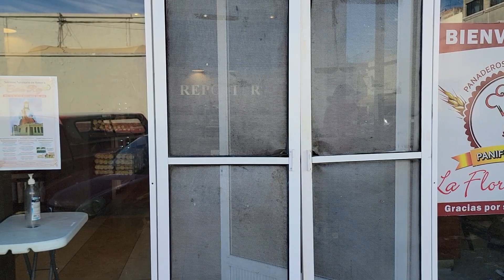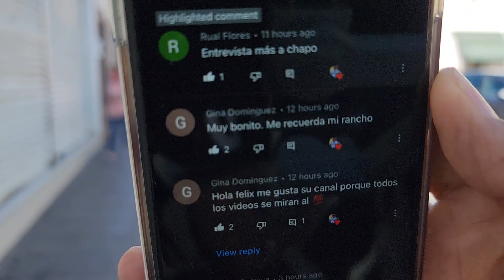BUENOS DIAS VIERNES POR LA MAÑANA JEREZ ZACATECAS